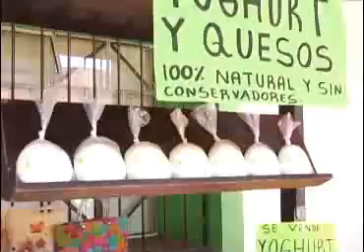Participan familias Tlaxcaltecas en los Martes de agricultura familiar